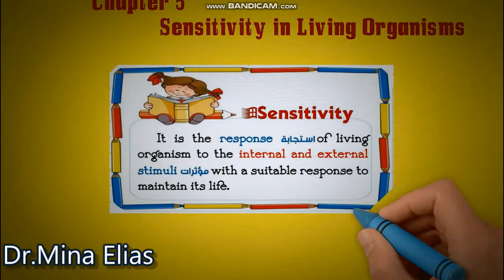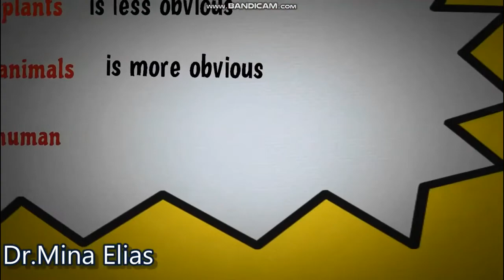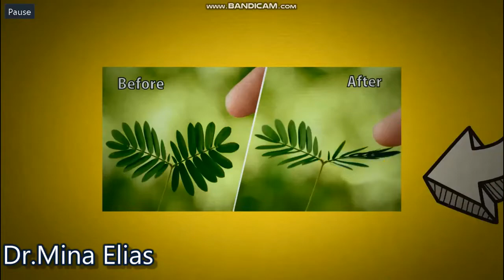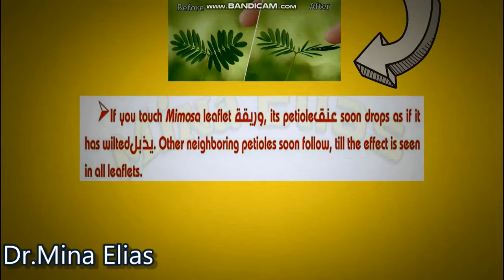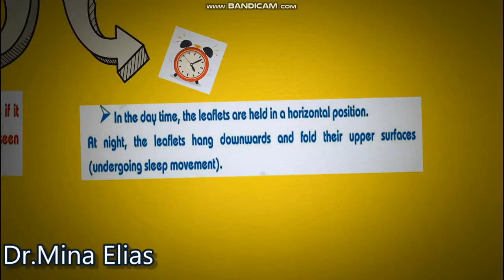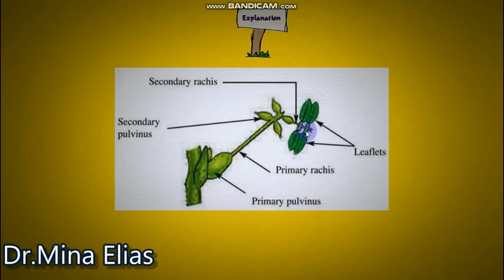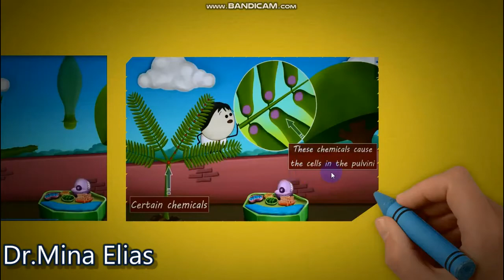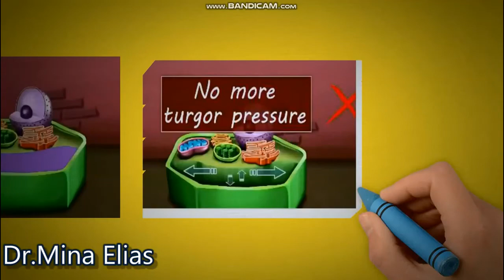Sensitivity in plants